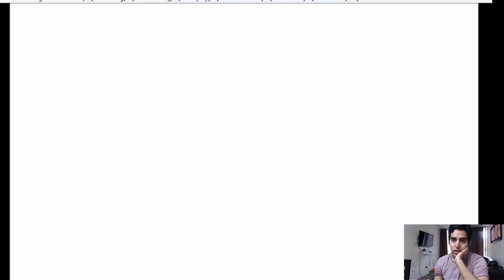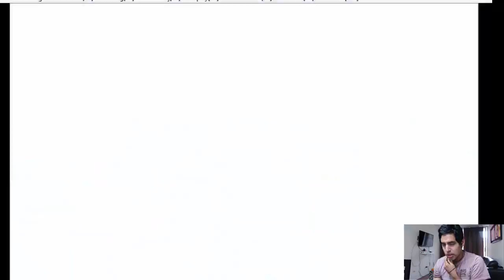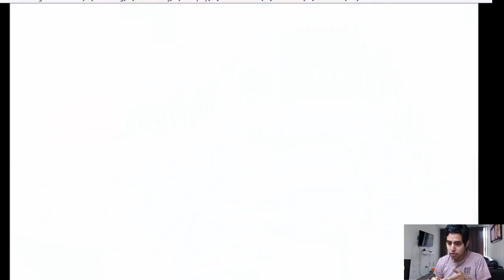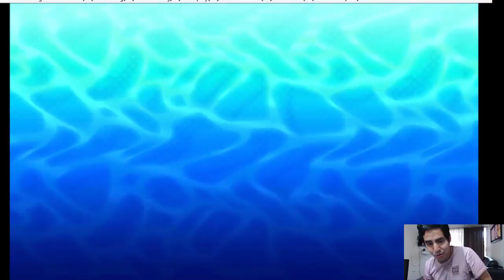[VGC18] Zorrito Series #2 - Se me acabó el tiempo xD!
Que manera de jugar mal el última combate xDDDD debo entrenar paro